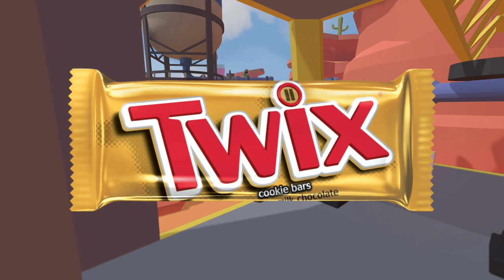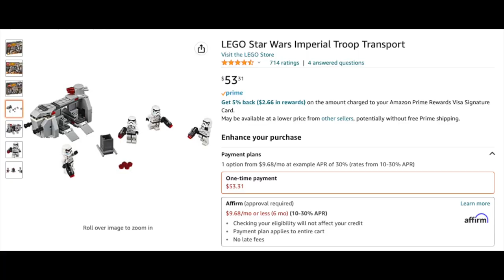What LEGO Star Wars Battle Pack Do I Think Is The Most Underrated? | A.S.A Episode 84 (2023)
Welcome to the first episode of A.S.A in 2023! For those who don’t know A.S.A is my Q&A series (Ask SKY Anything) and in this episode I will be answering these questions: In my opinion what is the most underrated LEGO Star Wars Battle Pack?
What’s my favorite kind of candy bar?
What do I like better chocolate or vanilla cake?
And, what is my favorite level in LEGO Star Wars The Complete Saga? I hope you enjoy this episode of A.S.A! ^_^